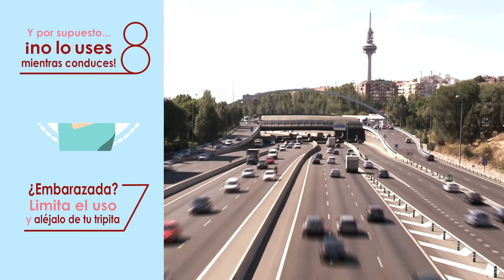✅ 7+1 CONSEJOS para USAR tú MÓVIL ((de forma INTELIGENTE)) 📲👍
Aprende a utilizar adecuadamente tu móvil y evitar riesgos para tu salud.